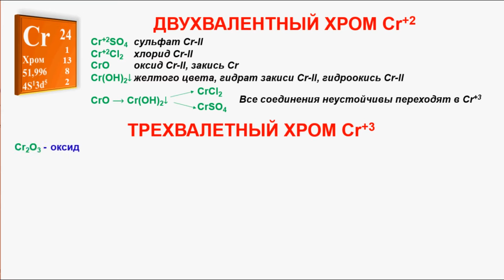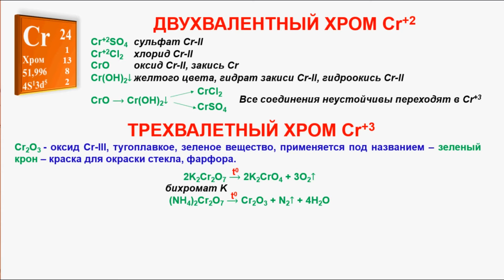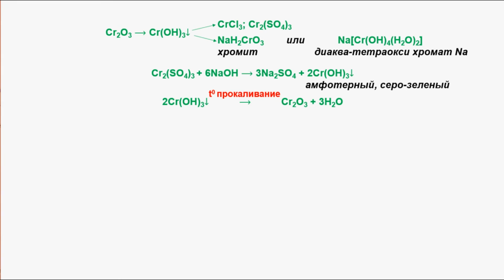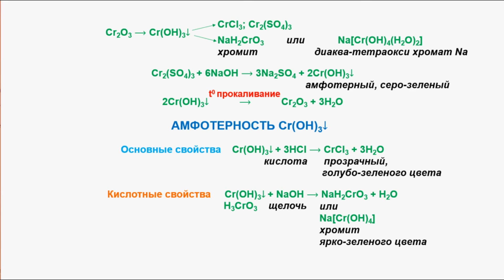№ 309. Неорганическая химия. Тема 38. Хром и его соединения. Часть 3. Двух- и трехвалентный хром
№ 308. Химия. Тема 38. Хром и его соединения. Часть 2. Хром: физические и химические свойства, применение.